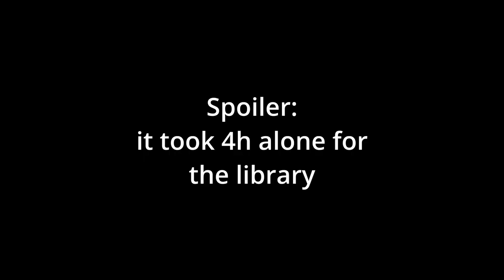THE VAULT (part 1) | Minecraft Java Let's Play! Season 2 | Episode 20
Welcome to the 2nd season of Minecraft Let's Play on the channel!

For this episode, we plan to build a vault for some precious items, and this will be the first instalment!

Did you know my friends also have YouTube & Twitch? Check them out!

Wanna know my specs?

Mobo: Asus TUF Gaming Z790 DDR4 plus WiFi
CPU: Intel CORE i9-12900K
GPU: Asus TUF Gaming RTX 3070
RAM: Cosair Vengeance RGB CL16 DDR4 16GBx4

Mic: Shure MV7
Camera: Logitech C615
Mixer: Nvidia Voice/OBS

Socials!

Chapters:
0:00 - Project Intro
0:22 - Project Area
2:07 - Technicals
6:12 - ???
7:53 - A tiny problem
10:32 - Item Gathering
14:19 - Outro